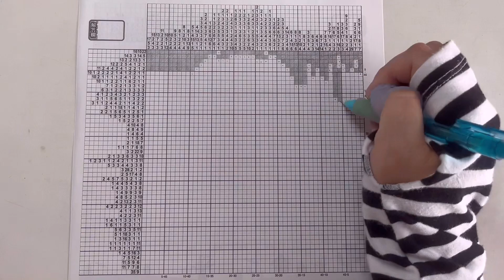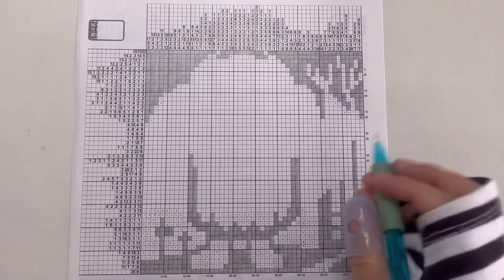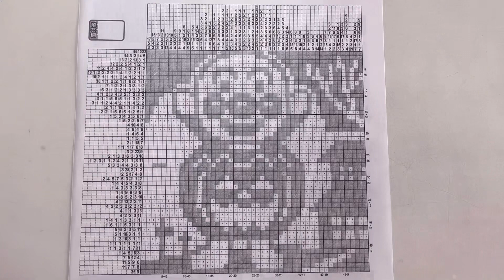【アンパンマン・かぼちゃver（それいけ！アンパンマン）】イラストロジックpuzzle